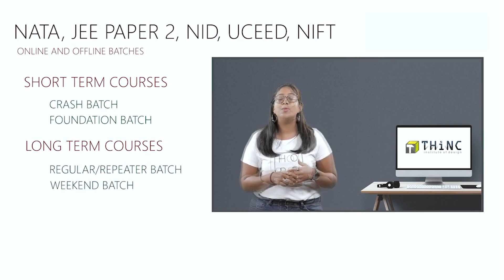AWARDS AND ACHIEVEMENTS 2021 | NIFT GAT GK | UCEED NID CEED DESIGN EXAMS | GK CURRENT AFFAIRS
AWARDS AND ACHIEVEMENTS 2021 | UCEED NIFT NID CEED DESIGN EXAMS | GENERAL KNOWLEDGE CURRENT AFFAIRS

We are launching a new video lecture series called The Qriosity Series. Curiosity is the spark behind every idea. We know there are a lot of curious minds out there eager to ask, discover and learn. To help such curious minds like that of yours who are preparing for Design and Architecture exams, THiNC Institute of Design has launched The Qriosity Series.

This series is to help you prepare for the entrance exams to get into the premier design and Architecture institutions of this country like IIT NID NIFT SPA NIT IIIT. Getting into the same is one of the biggest dreams for most design aspirants. In Qriosity, we bring to you practice questions, short lectures on important topics, quizzes, study notes, explanations on previous year questions, etc which will help you prepare for Design entrance exams.

In this video, our faculty (Mr Akhil) will discuss various Awards and Achievements. Questions based on Awards and Achievements are important in Design and Architecture Entrance Exams. These types of questions are also asked in exams like Railways, SSC, banking, UPSC etc.

For design exam-related updates, self-study content join our Telegram (B.Des) channel or you can also search for us at Telegram with ' NID NIFT UCEED 2022 Exam preparation'

Timecodes
0. Introduction 00:00
1. Awards and Achievements 00:25
2. Nobel Prize 02:21
3. Padma Awards  03:50
4. Conclusion 07:23